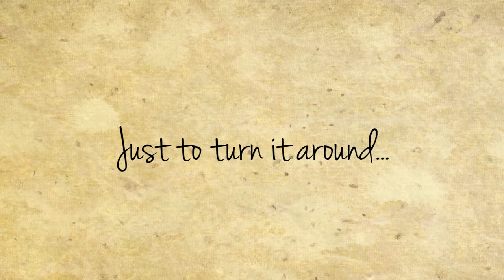Northern Factory - These Fragments (Of The Year) (Trailer)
3rdEP "These Fragments (Of The Year)" coming this December, 2016.

This album is re-recorded version of the demo called "These Fragments" which I recorded solo with a poor acoustic set when I was 21 so the order of these EPs are not chronological.

Vocals, Guitars, Bass and Piano: Ryoji Yamaki
Drums: Yuta Tsujino